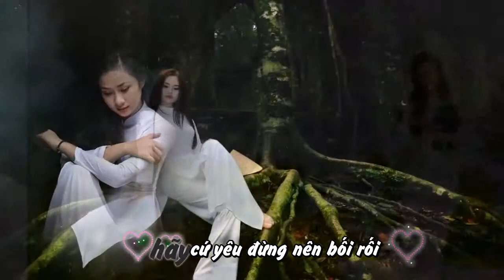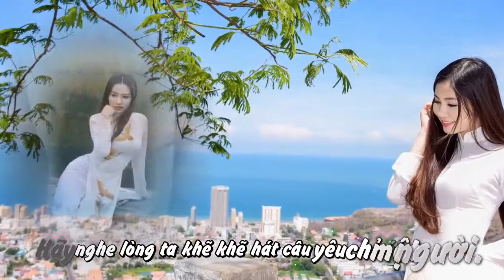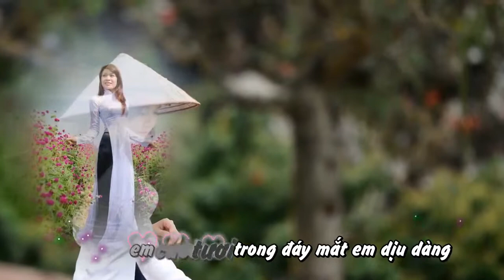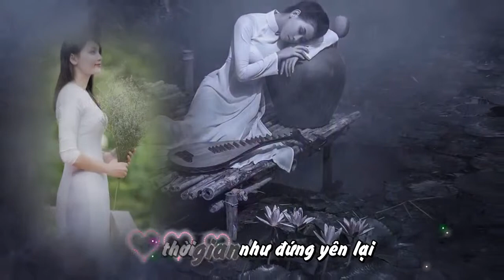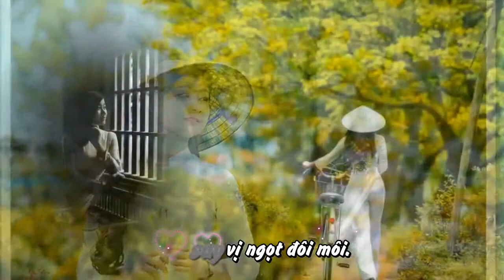Vị Ngọt Đôi Môi - Thanh Thảo, Quang Dũng KOK